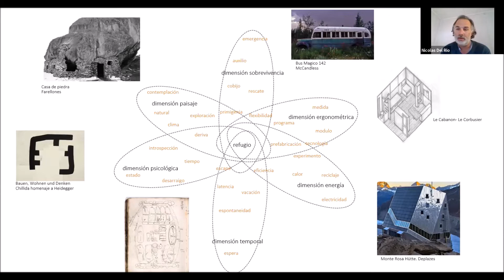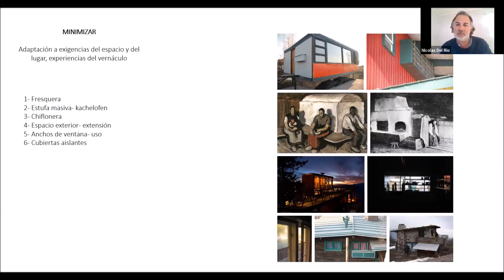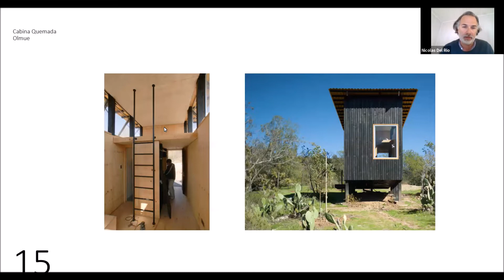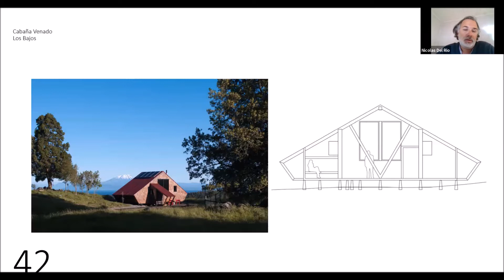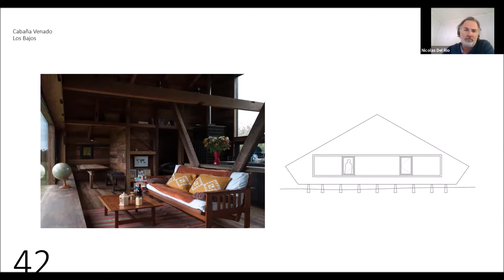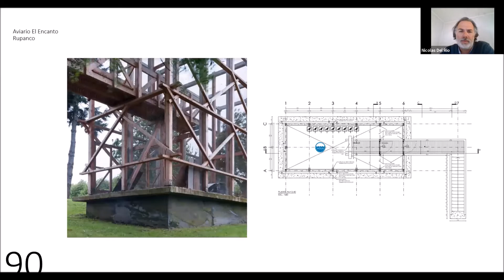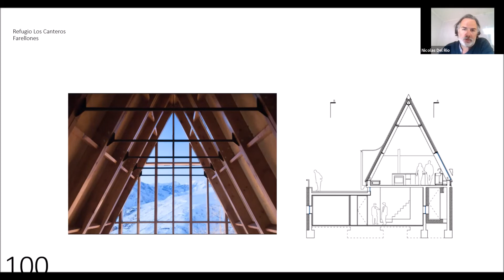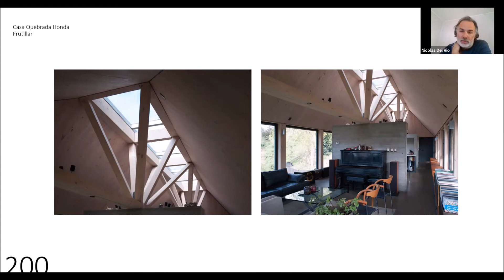Guía de Arquitectura del Sur de Chile / Charla 10: Nicolás del Río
Charla del arquitecto Nicolás del Río, en el marco del curso Guía de Arquitectura del Sur de Chile, dirigido por nuestra Directora arquitecturaudp Carolina del Campo y por nuestro Decano de la Facultad de Arte, Arquitectura y Diseño Mathias Klotz, además del ayudante Max Olivares.